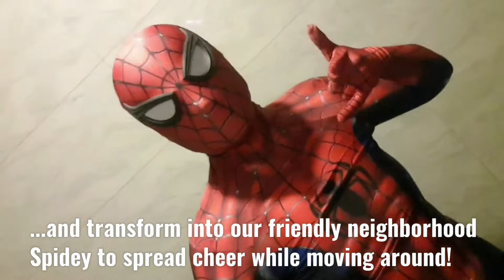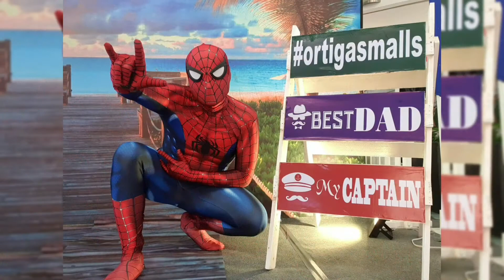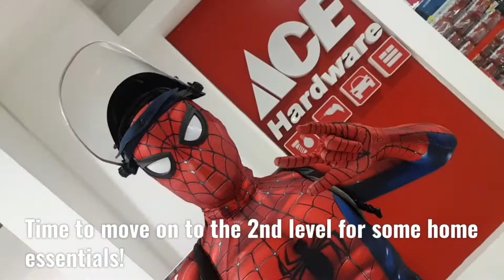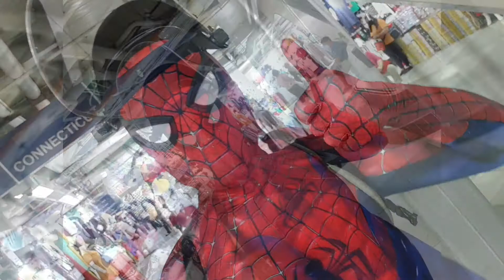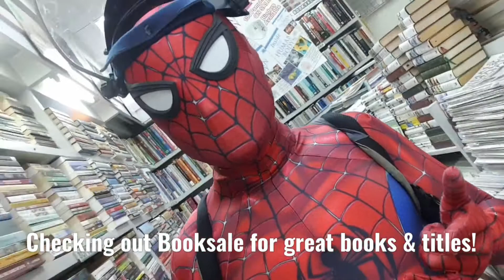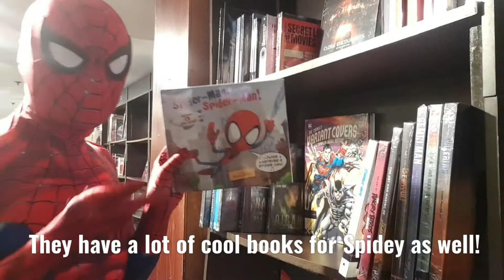Spider-Man Travels: A June Greenhills Mall Adventure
Spidey returns to his resident mall in order to do some fun rounds! Starting with some groceries at Unimart, shopping at VMall, good vibes fun at the tiangge, fun rounds at Shoppesville, leisure time at the Promenade, and to cap things off, getting a Carnageberry Cheesecake treat at Carousel Creamery. Such a fun way to spend another webhead time here at Greenhills Mall!